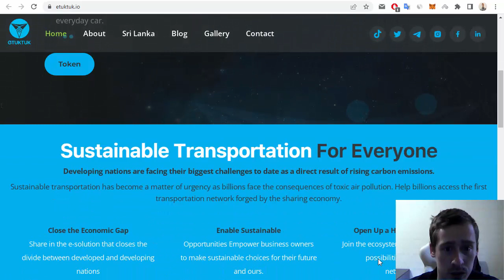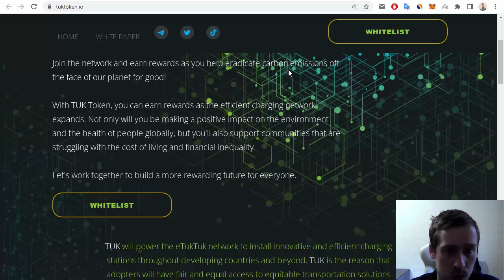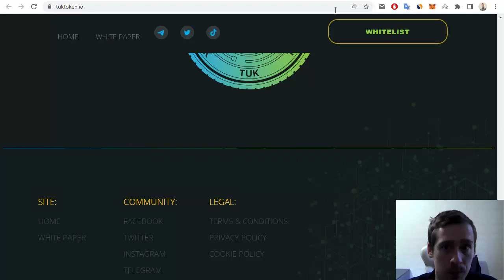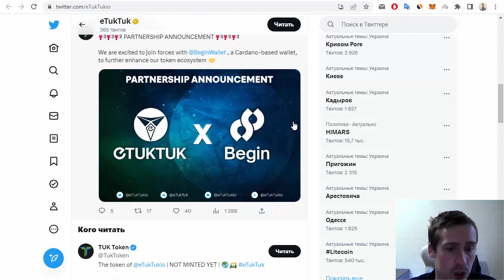Etuktuk my review